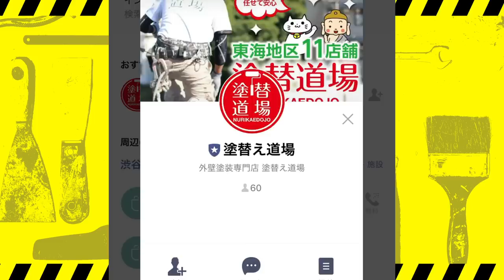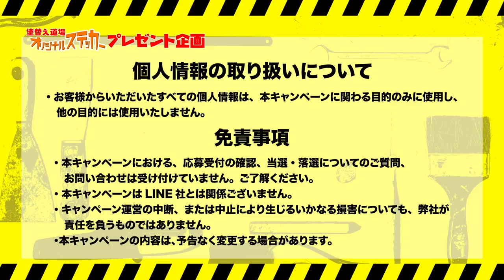足場が高い？足場の金額、出値はいったいいくらでしょうか？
足場の金額が高いとよく言われますが実際の所はどうか解説します。
足場工事依頼、元請けさん下請けさん大募集です。